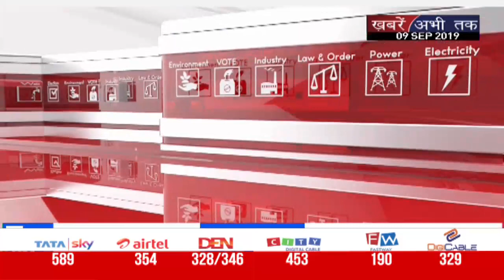MLA साहब ? पलवल से विधायक करण सिंह दलाल से जनता के सीधे सवाल || Khabrain Abhi Tak Live